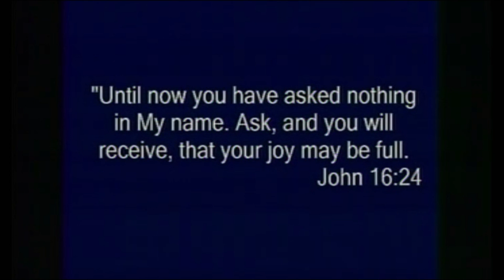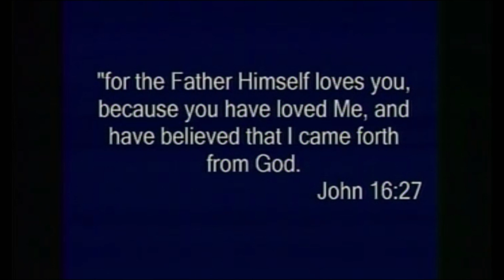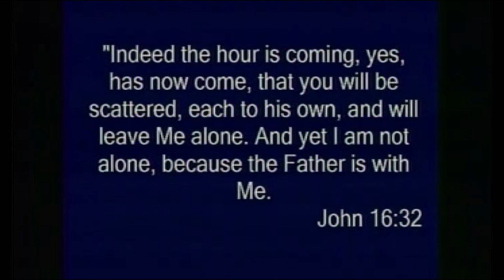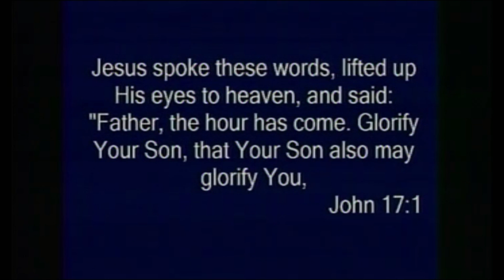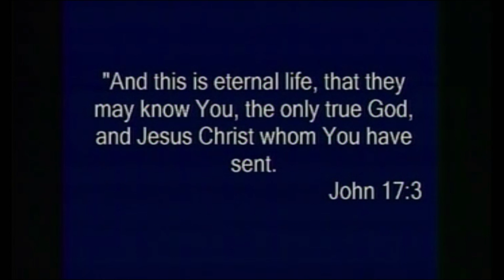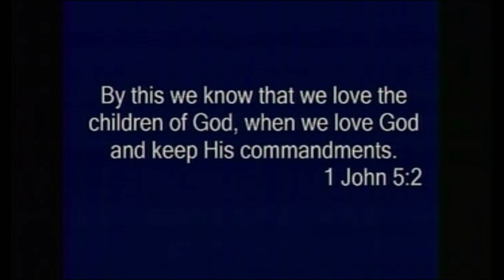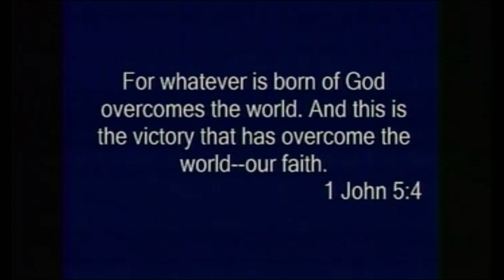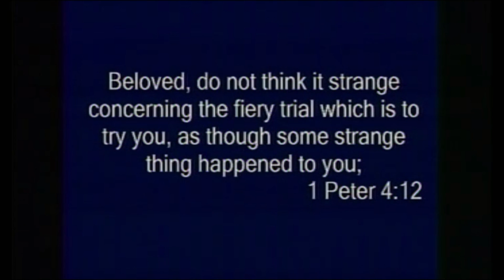You Can Live a Victorious Life